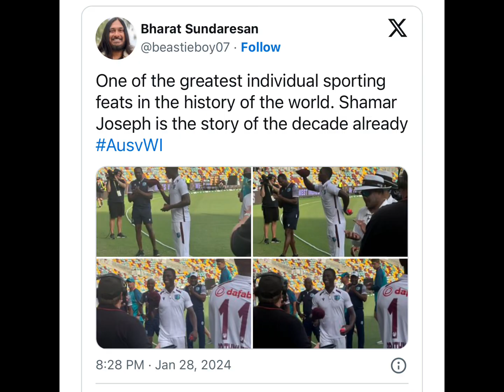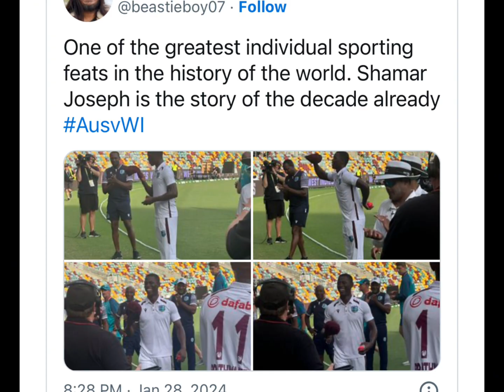India ko BazBall ka zor ka jhatka | England ny India ko diya surprise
India ko BazBall ka zor ka jhatka | England ny India ko diya surprise indvseng india england That is among the most sensational results in Test cricket we've seen in, oooh, at least a few hours (props to Shamar and co)! India's fourth defeat at home in 48 Tests, and the biggest-ever turnaround by a visiting team on Indian soil, in terms of first-innings deficit. England were in the hole after conceding a 190-run lead but ran towards the danger in Baz-approved style, flipping the script on its head around through Ollie Pope's majestic 196 before the debutant spinner Tom "The Hitman" Hartley ripped through the home side for figures of 7 for 62. via espn cricinfo